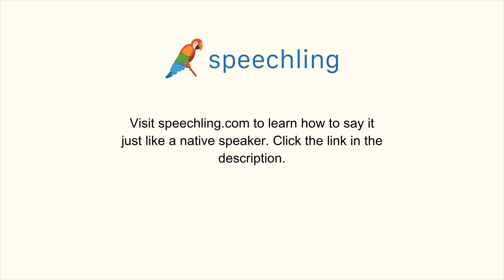How to say "Reason"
Male Voice:
Reason

Female Voice:
Reason